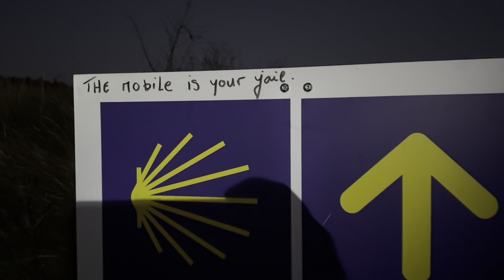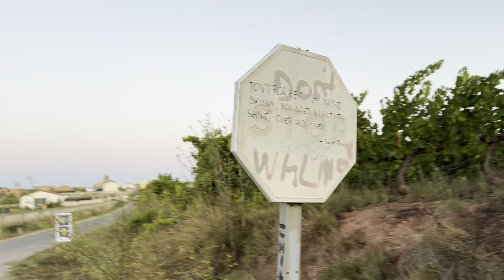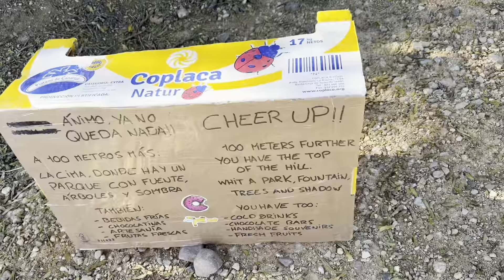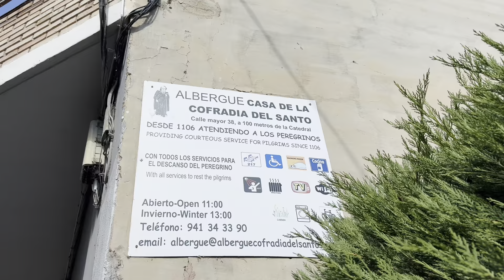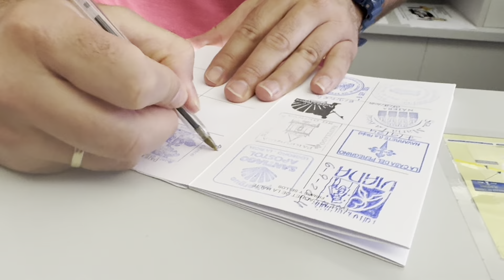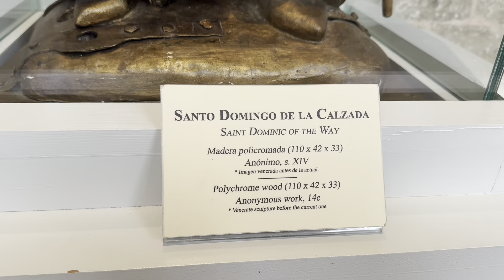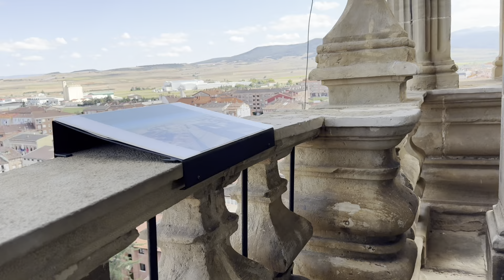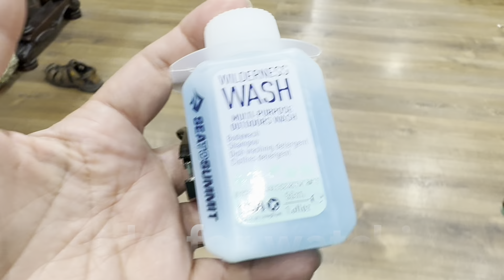Day 12| Najera to Santo Domingo de la Calzada